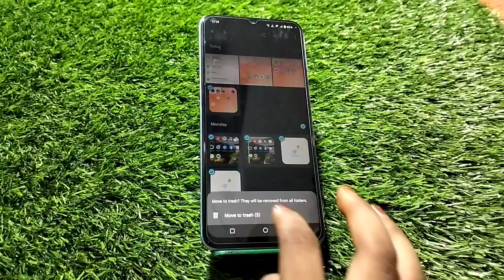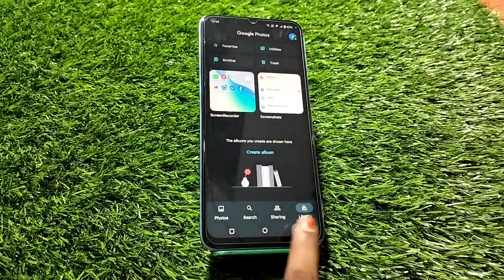Photo Unhide In Vivo V25, How To Unhide Photo In Vivo V25,Vivo V25 Mein Photo Unhide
Photo Unhide In Vivo V25, How To Unhide Photo In Vivo V25,Vivo V25 Mein Photo Unhide Kaise Karen

Photo_Unhide Vivo V25